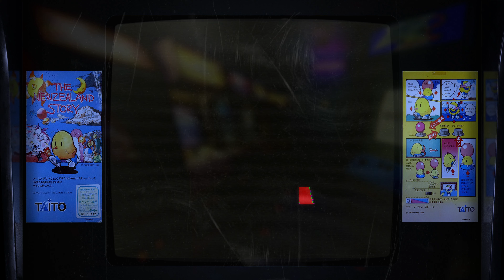The NewZealand Story - Arcade (realistic crt monitor)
2. Backup or rename original files:
   \emulators\mame\artwork\tnzs\Bezel.png
   \emulators\mame\cfg\tnzs.cfg

3. Unzip tnzs_bezel.zip and drop files in their corresponding folder

Credits:
Base bezel by Mr.Retrolust
Coinops Diamonds by BritneysPAIRS
Control panel artwork by gjsmsmith